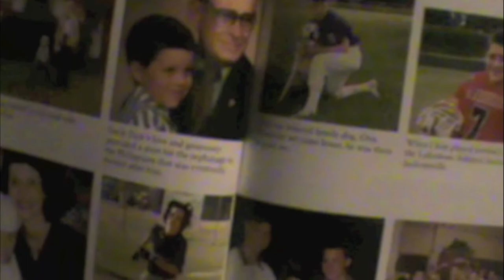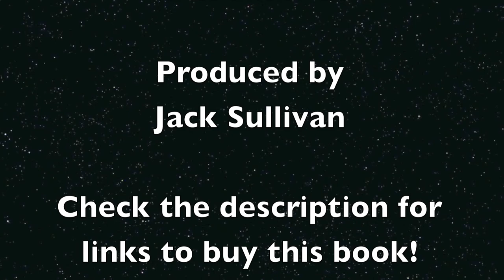Tim Tebow: Through My Eyes: Adult Version - Book Review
Here are some links to buy it:

This is a review of Tim Tebow Through my eyes adult version.  You should definitely pick this up at your local Barnes & Noble or other bookstore.  It is a great book that should be read by many.  I loved reading it and it is fun to look at the pictures and pics inside the book.  He talks about being home schooled and having dyslexia.  He really reaches out to you and grabs you on the very first page!